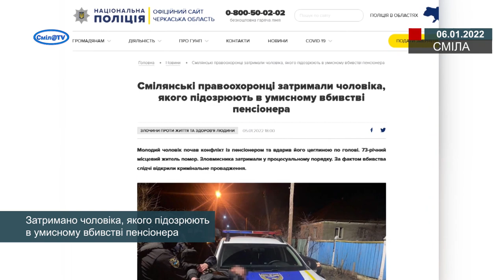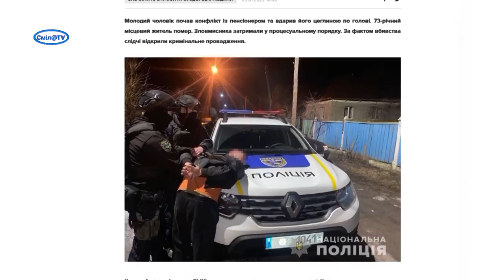У Смілі вбили пенсіонера